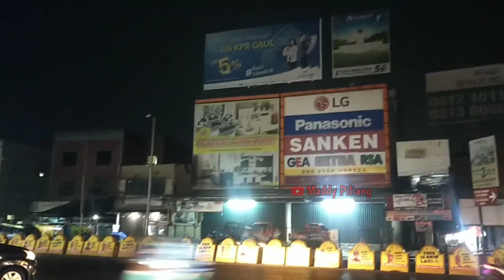jalan2 malam ke pertigaan pasar cibinong, minum teh talua...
jalan